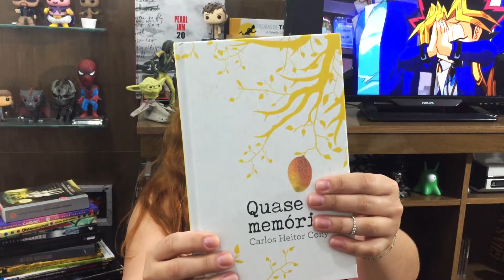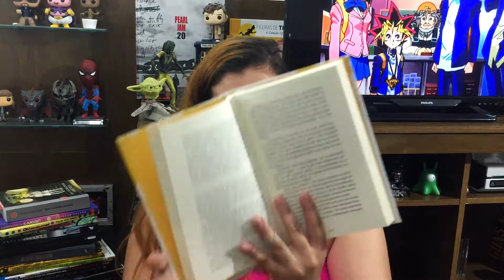UNBOXING | TAG Experiências Literárias - Setembro de 2017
Unboxing da caixinha surpresa da Tag Experiências Literárias, do mês de setembro  de 2017.